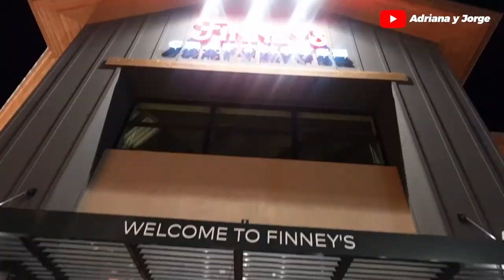FINALLY! NOS VAMOS A CASAR 🥲🙏🏼💍⛪️ || Photo shoot 📸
No puedo creer que llego el día que empezamos a planear la boda 🥲

AMAZON favorites:

DC: ADRIANA60